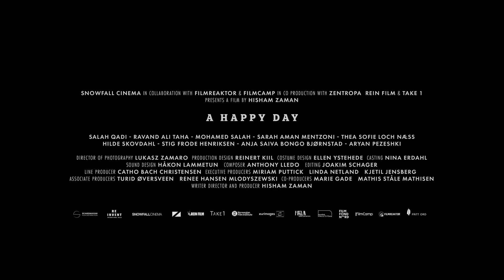A Happy Day (2023) | Official Movie Trailer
Three teenage friends stuck in a frozen, hopeless place come up with a plan to escape over the mountain to a world where their dreams can be fulfilled. But when one of them falls in love, their plan begins to unravel.

Director: Hisham Zaman

Stars: Salah Qadi, Ravand Ali Taha, Mohamed Salah (My Name Is Francesco Totti, The End of the Storm, Mo Salah: A Football Fairytale)